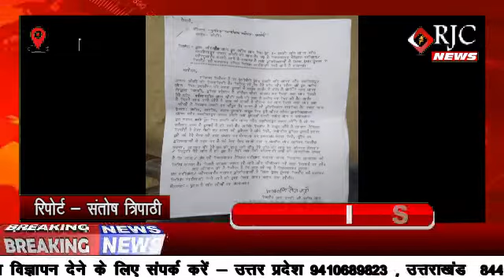अमेठी इंसाफ ना मिलने पर दर-दर भटक रही पीड़िता